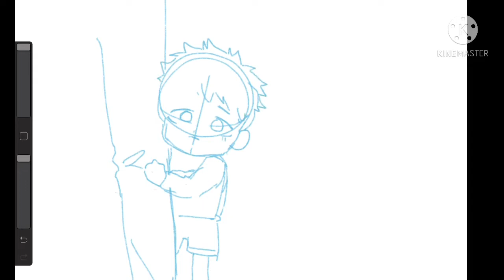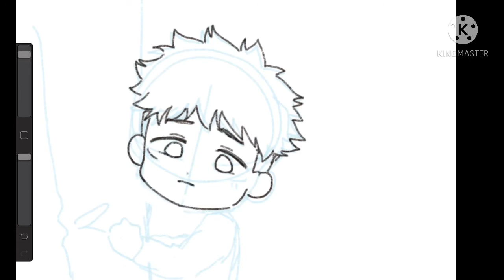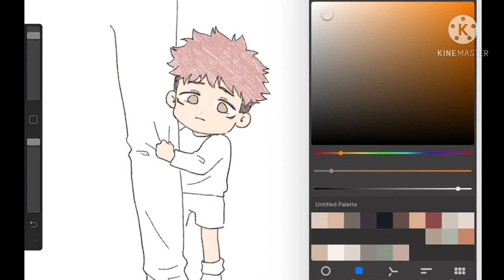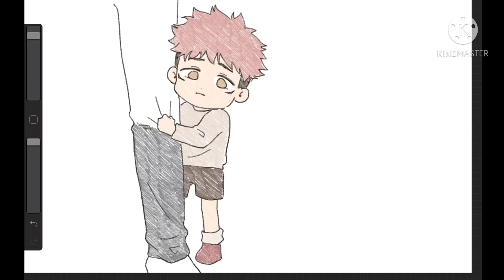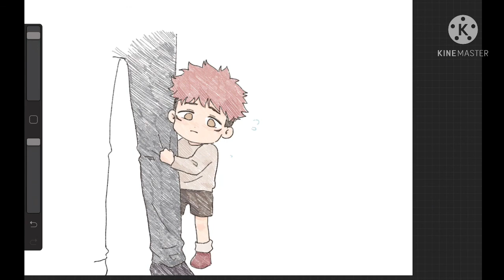How to draw baby itadori yuji | jujutsu kaisen [ step by step ]